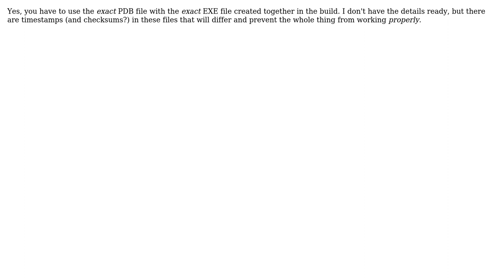Software Engineering: Use of pdb file in release build executables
With thanks & praise to God, and with thanks to the many people who have made this project possible! | Content (except music & images) licensed under CC BY-SA | Music | Images & others | With thanks to user user619818 user Martin Ba and the Stack Exchange Network Trademarks are property of their respective owners. You are responsible for your own actions.